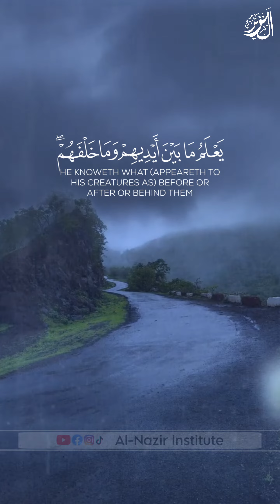Ayatul Kursi Surah | Quran Recitation with Rain sounds Aesthetic Video آیۃالکرسی تلاوت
Ayatul Kursi Surah   Quran Recitation with Rain sounds Aesthetic Video Status

Prophet Muhammad (peace be upon him) said:

"Whoever shares knowledge or spreads goodness, Allah will grant them the reward of those who act upon it, without diminishing their own reward."